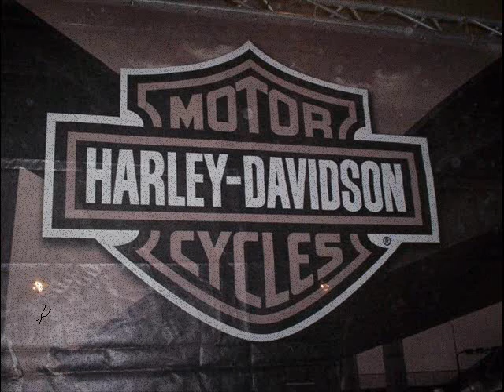Moby-Down Slow (full length) H-D